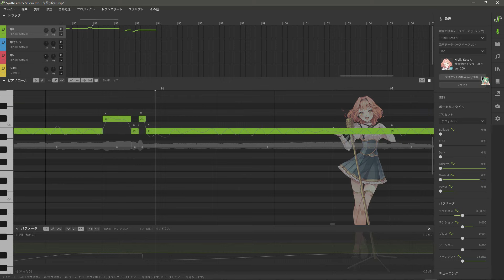【Synthesizer V AI 花響琴】吉原ラメント【カバー】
吉原ラメント（sm18395392）を歌ってみました
コーラス：Synthesizer V 琴 & GUMI